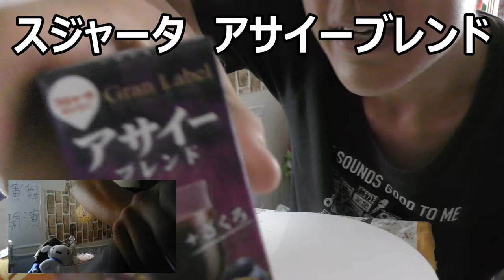スジャータ アサイーブレンドを飲んで手軽に栄養補給してみた。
スジャータ　アサイーブレンドを飲んでみました。
スーパーフードがジュースでお手軽に飲めるって良いですね～
しかも味も美味しい！！
贈り物は此方まで↓
〒153-0042